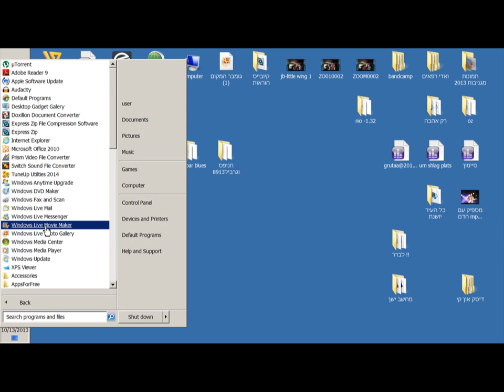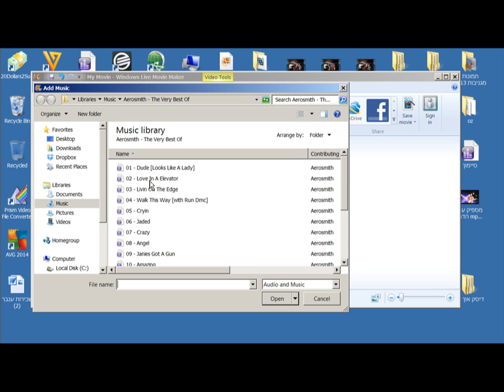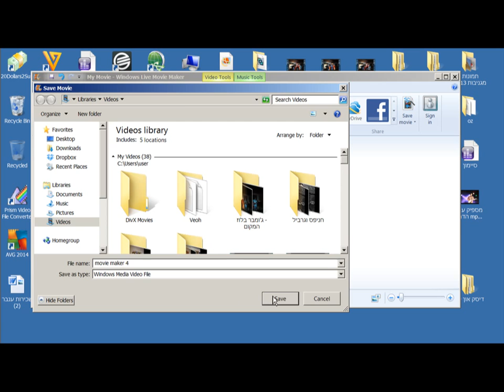Movie Maker Editing Tutorial No.5 JUMBAR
כיצד לחבר בין קול לתמונה בתוכנת windows movie maker